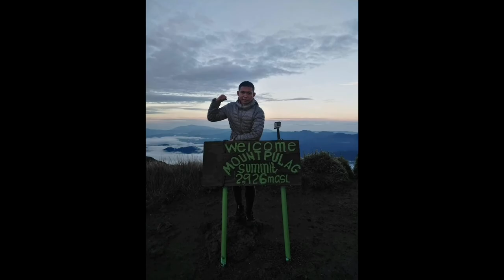Vlog by William de Chavez: Maltrav Climb (Jump-off) - Part 1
Watch as Anak Ng Inay Na Walain - William de Chavez gives you a glimpse of his climb.

Location: Batangas, Laguna, Quezon